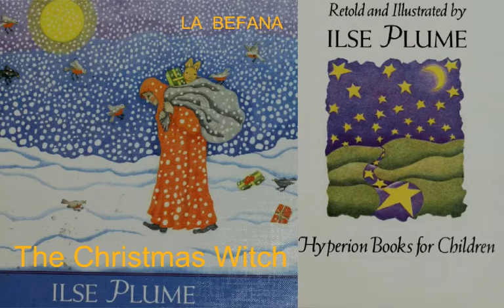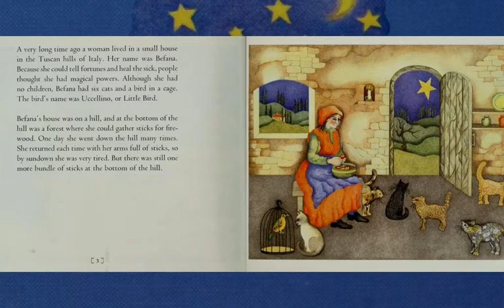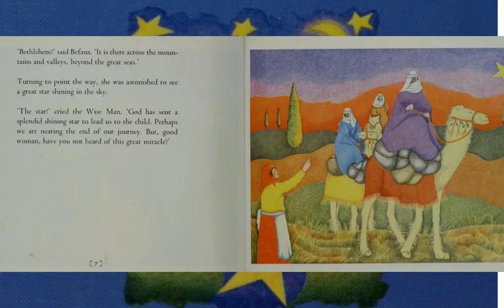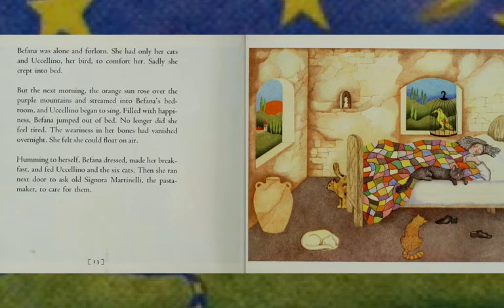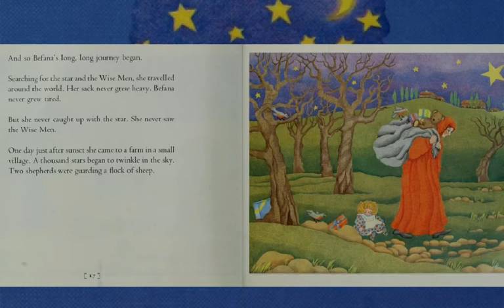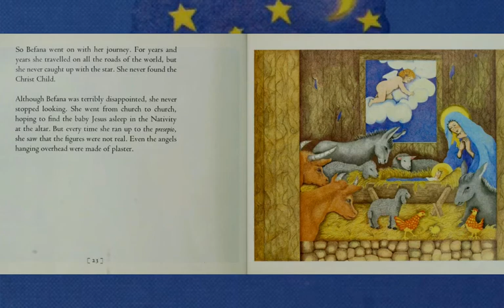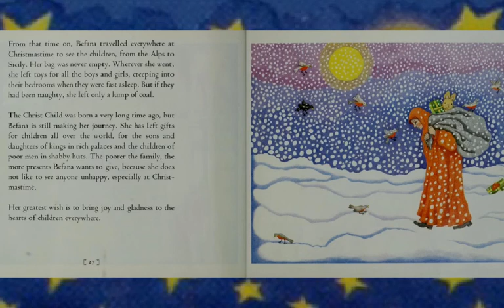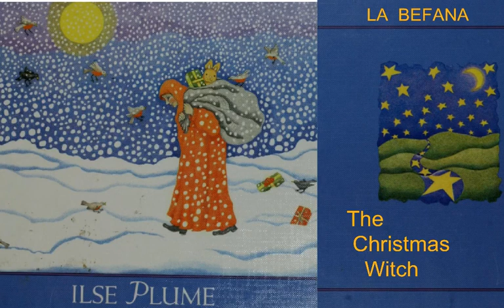The Christmas Witch by Ilse Plume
#195 of the Read-Along Stories for Young Learners: THE CHRISTMAS WITCH by Ilse Plume [produced originally on the Educreations platform].

    (Italian Christmas and Epiphany traditions)